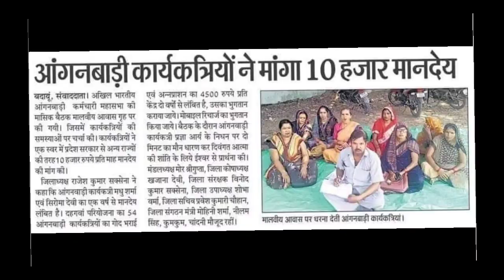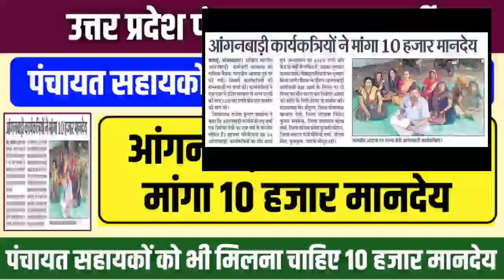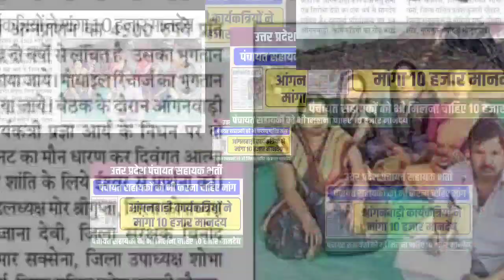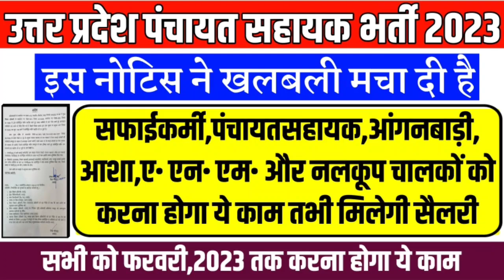आंगनबाड़ी कार्यकर्त्रियो ने मांगा 10 हजार मानदेय | up panchayat sahayak latest news | anganwadi news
☎ महत्वपूर्ण जानकारी ☎

👉या फिर सम्पर्क कीजिए
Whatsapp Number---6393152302